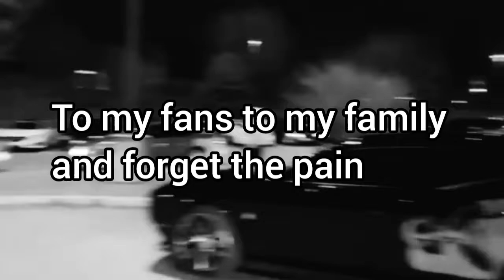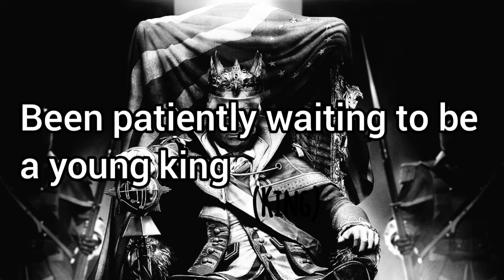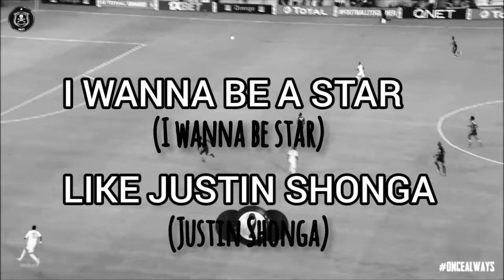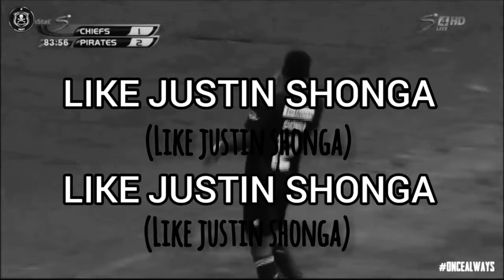Slim Nachos feat Chockry Beatz - Justin Shonga (Official Lyric Video)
This song is not entirely about Justin Shonga the Zambian footballer but tells how African kids should should take the successes of celebrities who never got it easy as motivation to work harder and never give up on your goals.